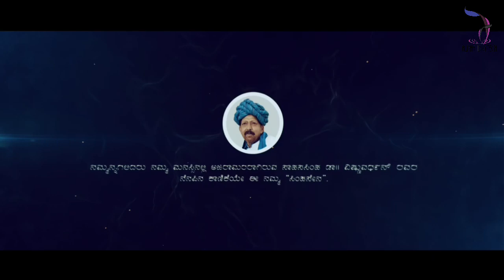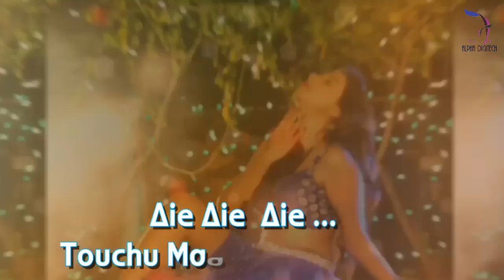SIMHA SENA - Touchu Madbedi Kandro Lyrical Video | Khuldeepak, Manasvini Prema | Vinumanasu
Movie : Simha Sena
Cast :  Khuldeepak, Manasvini Prema
Lyrics : Majatalkies Remo
Producer :Suresh Reddy, Narendra Chowdhary
Director : S Ram
*Song Credits*

Song : Touchu Madbedi Kandro
Singer :Majatalkies Remo, S Ram